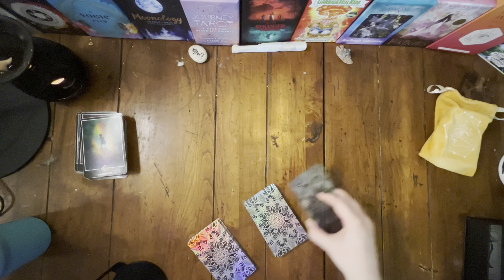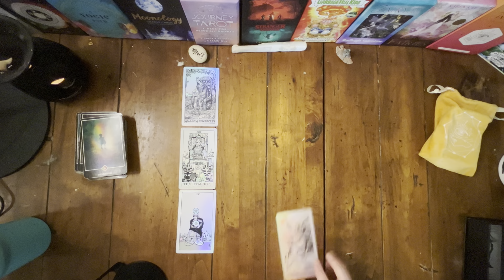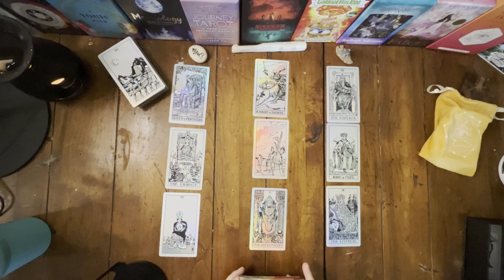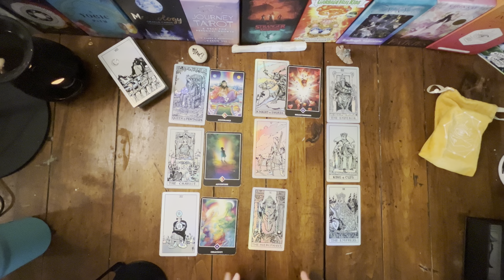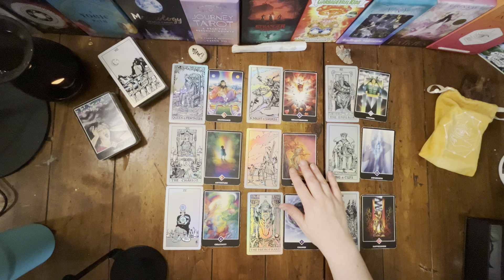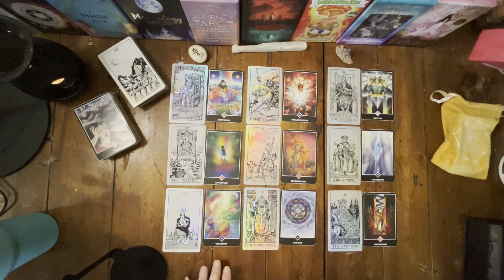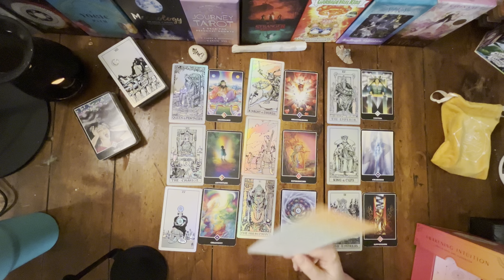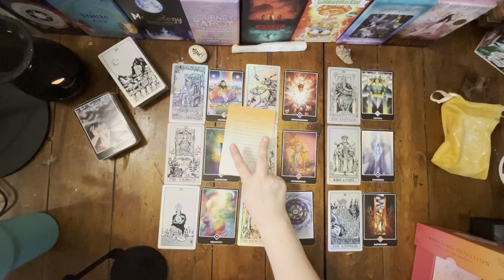Taurus ♉️ Collective Reading 🔮 everything has a reason..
Welcome to Midnight Messages!! On here we spread love and light to all who need it and want to learn how to heal themselves… tarot will get you here I hope you stay for the Devine healing messages that flow through me to you… I am a practicing Gray Witch ( basically I operate in the gray area harm none yet take no 💩 and don’t let people treat you like 💩 revenge is never an option but protection of family soul or blood is more than okay) I have been a Natural Solitary Eclectic Witch for as long as I can remember I got my first Tarot Deck at the age of 13 and me and tarot just clicked and it’s been a pasionate love story with every new deck ever since…
I love sharing my tarot abilities, knowledge of spiritual healing, and my many clair gifts as well as some witchy tips along the way with all of you…
I am currently doing this from my bedroom in hopes of making it my full time “job” which is why I now accept donations of any kind…
Here is my info:

for info on personal readings please put info for personal reading in the subject so I can find it